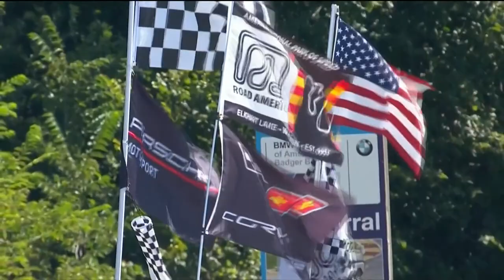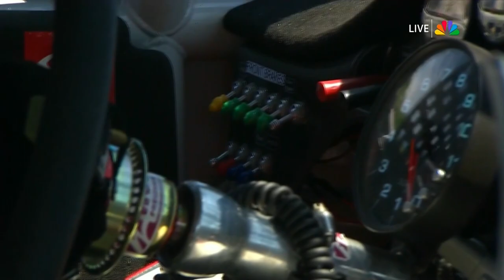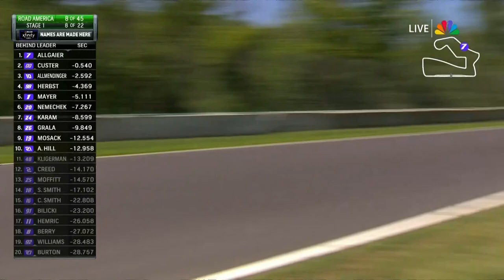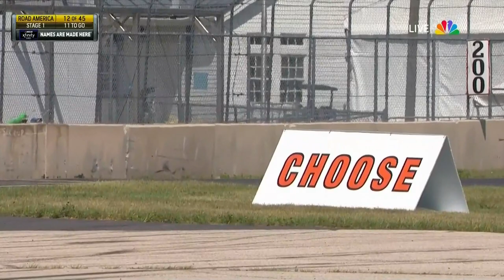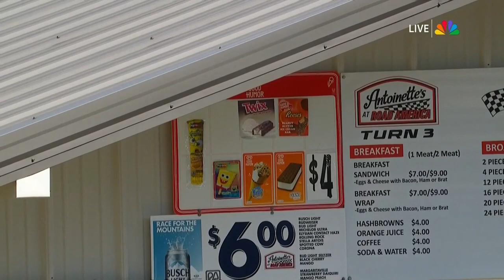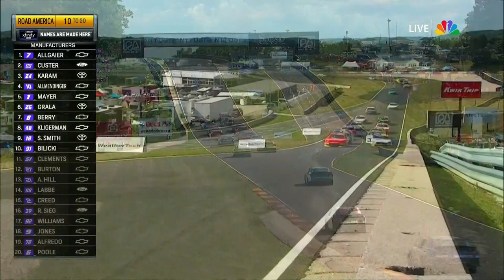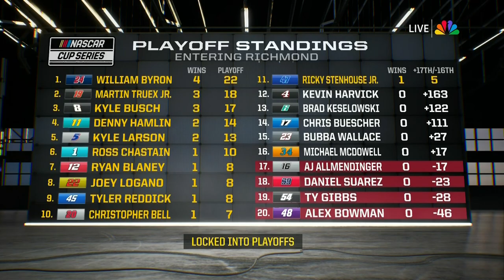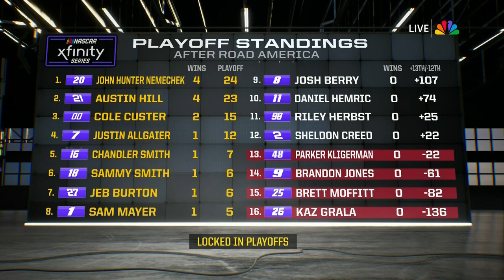2023 Road America 180 - NASCAR Xfinity Series